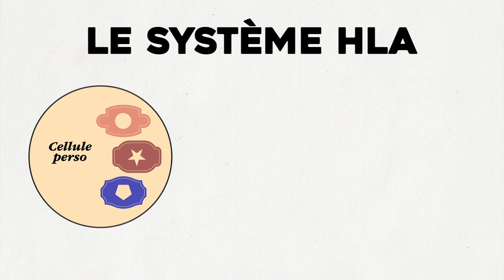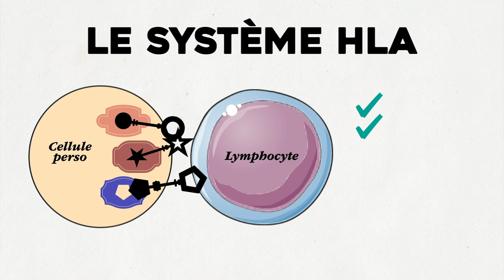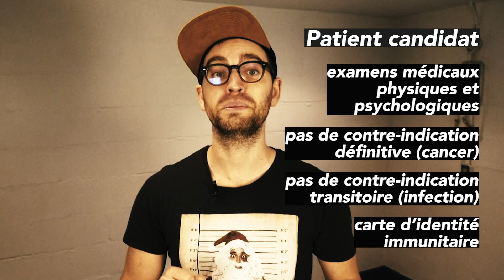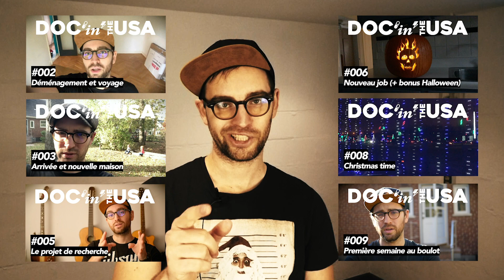La greffe d'organe - DNR 9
La greffe d'organe fait partie des traitements les plus efficaces pour palier à la défaillance de certains organes vitaux.

Quelle est l'historique de cette pratique ? Quels en sont les principaux principes physiologiques et de prise en charge ? Qui peut donner ses organes ?

Toutes les réponses sont dans cette vidéo !

00:00 Intro
00:48 Un peu d'histoire
05:31 Greffe ou transplantation ?
06:33 Le rejet
09:33 Le système HLA
12:18 Les médicaments anti-rejet
13:42 La législation
17:00 Le bilan pré-greffe / L'appel de greffe
19:30 Conclusion

by Nans & Reno

Bibliographie et Sources :
- L'histoire de la greffe :

Nombre d’abonnés à la chaîne, à la date de publication de cette vidéo : 1949